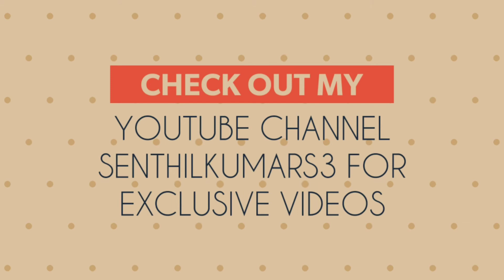How to make immunity drink at home| garlic immune booster |TURMERIC GARLIC HONEY drink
Strengthen your immunity with these health booster shots
suggests these immunity drink for health.
garlic drink can boost your immune system
 Garlic’s allicin along with its antifungal, antibacterial, and antioxidant properties can help fight radicals. They not only protect your body against bacteria and other deadly pathogens, but also keep your immune system going strong.

HOW TO MAKE SUPER IMMUNE BOOST DRINK WITH TUMERIC, GARLIC,, LEMON & HONEY
Ingredients

1 – Fresh garlic clove
1tsp – Honey
1/4tsp – Turmeric powder
1tbsp – Lemon juice
1/2cup – Warm water

Method

Finely chop garlic. Put in a bowl. Add honey. Add turmeric powder and lemon juice. Stir it with warm water.

How to consume them?
They should be had first thing in the morning